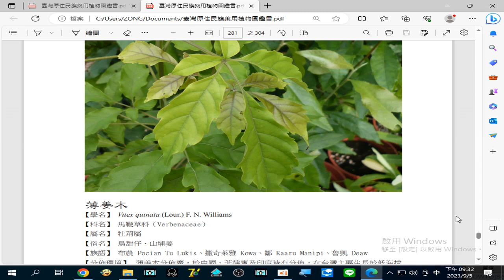錄製 2023 09 05#薄姜木(烏甜仔、山埔姜) 薄姜木其根具有#止咳、鎮靜 之療效，葉有#去寒、清肺 之效果。21 32 23 833